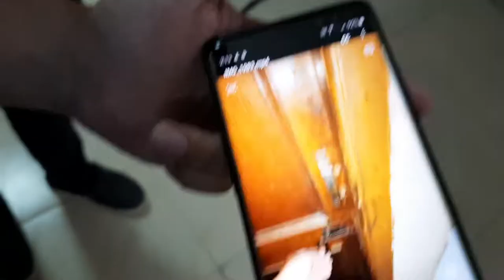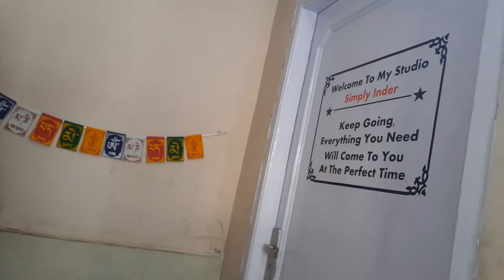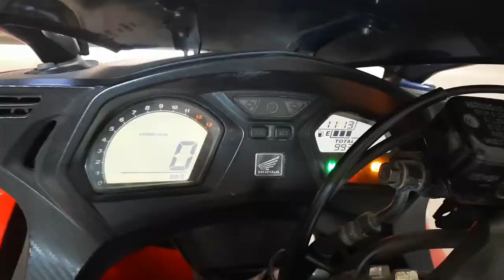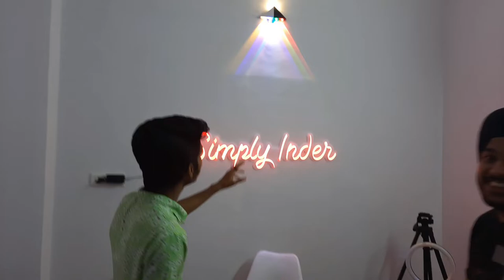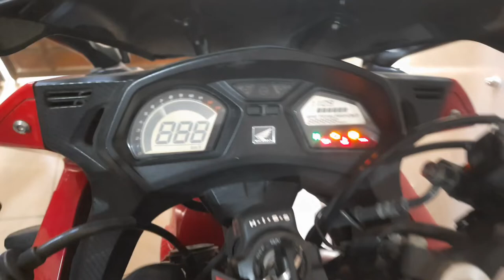Dream setup tour for every vlogger 😍😍 | Transformation Wrost to Best | Mysteryboy vlogs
So guys the new video is out about the new vlogging setup